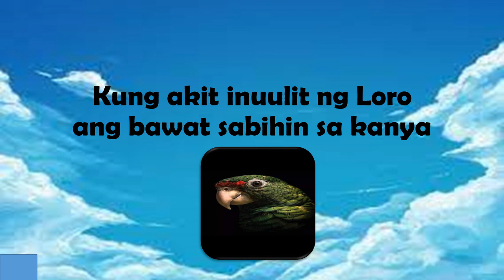Kung bakit inuulit ng Loro ang bawat sabihin sa kanya - Filipino Legends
Panibagong kuwento ang aking ibabahagi sa inyo. Nawa ay kapulutan niyo ito ng magandang aral.

Patuloy nating tuklasin ang mahiwagang kuwento na taglay ng ating pagkakakilanlan.